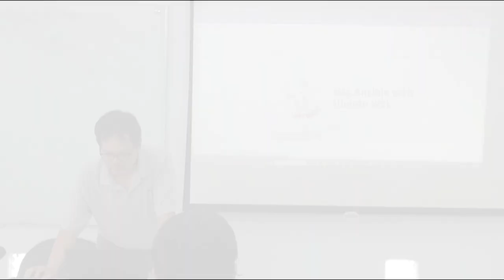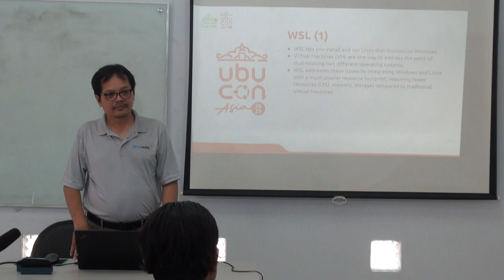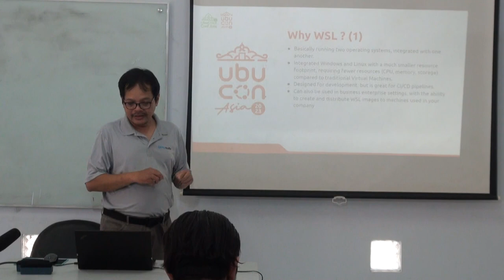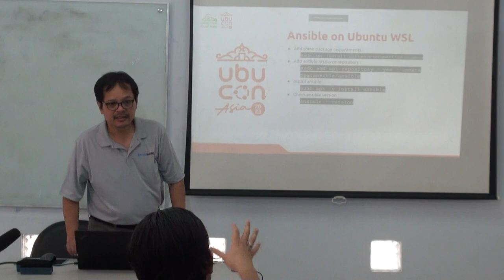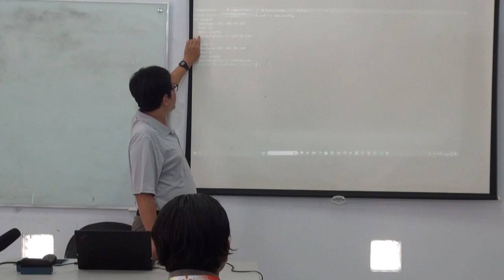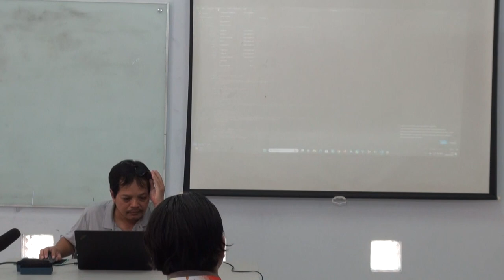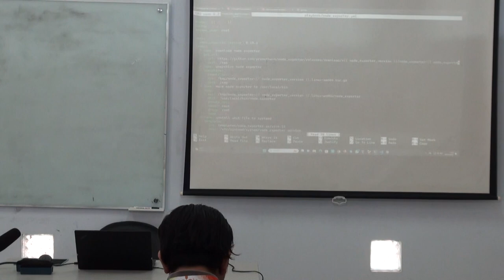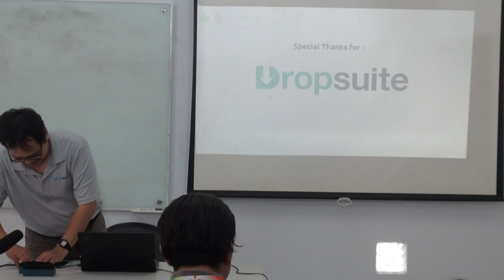Use Ansible with Ubuntu WSL - Didiet A Pambudiono | UbuCon Asia 2023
Use Ansible with Ubuntu WSL by Didiet A. Pambudiono